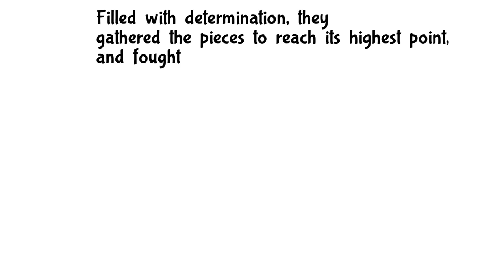CHAPTER 2 BOSS FIGHT! | Let's Play Bug Fables | Part 5 | Blind PC Gameplay HD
Bug Fables is a new game like Paper Mario following Vi, Kabbu, and Leif as they uncover the secrets of the Land of Bugaria! Explore and combine your team's abilities to solve puzzles, defeat powerful enemies and find ancient treasures in the style of Thousand-Year Door!

Click Here for the full Playlist‼ → Coming Soon

Let's Play Bug Fables: The Everlasting Sapling Full Release 1080p 60fps HD PC Gameplay!

Bug Fables: The Everlasting Sapling is a Paper Mario style Adventure RPG following three heroes, Vi, Kabbu, and Leif, as they embark on an epic quest in Bugaria in search of The Everlasting Sapling, a treasure that can grant immortality! The game combines colorful platforming with the heroes' unique abilities as they explore a wide variety of areas in the kingdom. The turn-based battles make use of Action Commands that can power up your attacks!

STORY

Hidden within the foliage of nature lies a small but prosperous continent - Bugaria. Insects from all over the world travel to it in search of the treasure scattered across it. The most sought after of these relics is The Everlasting Sapling! Eating just one of its leaves can grant even immortality! In search of this ancient artifact, a brave team of explorers - Vi, Kabbu, and Leif - will travel across many different environments. In order to do so, they must work together to clear puzzles, defeat strong enemies and help the general bug populace!

FEATURES

Seven lush chapters of story following the heroes across Bugaria!

Traverse vast overworlds that transition into turn-based combat! Use action commands with Vi's Beemerang, Leif's Ice Magic, or Kabbu's Horn to make attacks more effective or block enemy attacks! Turn the tide of battle with the Turn Relay feature to exploit enemy weaknesses with the power of teamwork!

Explore unique areas including: The Ant Kingdom, the treacherous Snakemouth Den, the picturesque Golden Hills, The Lost Sands, and Vi's home, the Bee Kingdom!

Utilize a cooking system to turn ingredients into items that can help you in battle!

Engage in a Tattle System that lets you hear your party interact with each other as they discover all the secrets Bugaria has in store!

Over 30 sidequests and 15 optional bosses!